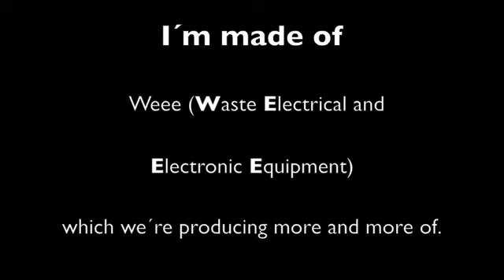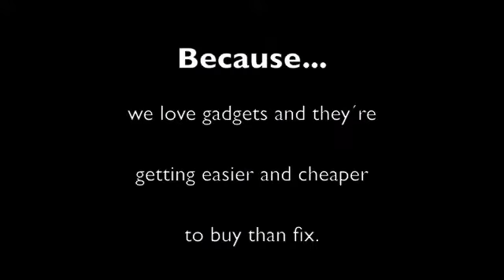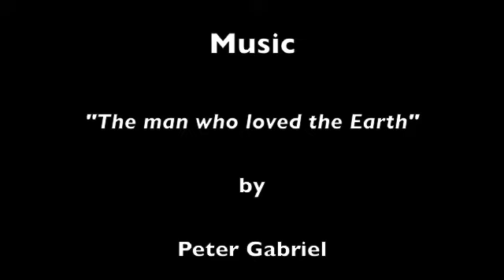Weeeman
A part of the outdoorexhibition at Eden Project in Cornwall, UK.